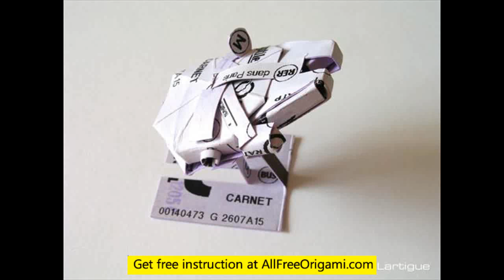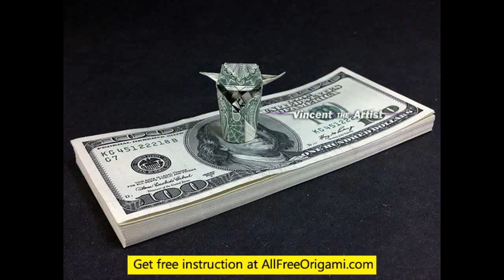how to make origami star wars characters